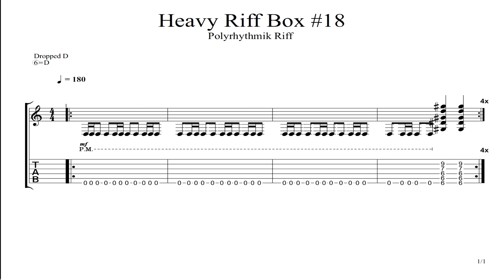Polyrhythmic Metal Guitar Lesson #18 | backing track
Viel Spaß mit meinem Tutorial " Heavy Riff Box" !

Qualifizierter Unterricht für akustische-, E-Gitarre ( Rock, Pop, Klassik und Liedbegleitung) von einem Diplom-Musikpädagogen in Nürnberg- Zerzabelshof, nähe Tiergarten, Mögeldorf. Kostenlose Schnupperstunde.